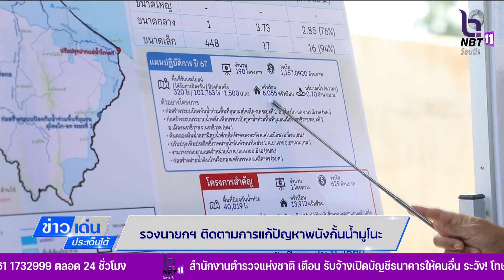รองนายกฯ รับฟังแนวทางการแก้ไขปัญหา ณ พนังกั้นน้ำมูโนะ ต.มูโนะ